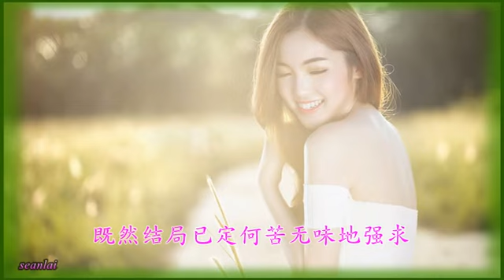陈瑞【不是我不温柔】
词：余云飞 曲：李风持
编曲：孙侠